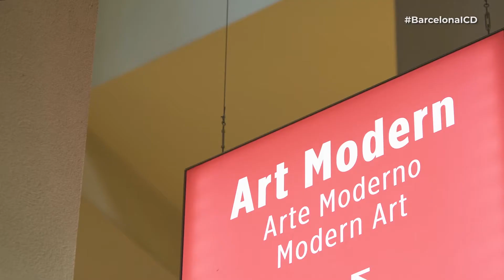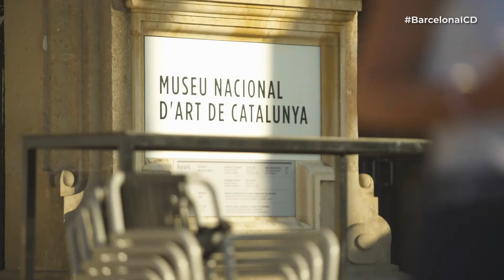Barcelona International Community Day – Oxana Lapuzina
L’Oxana Lapuzina va néixer a Kazakhstan, però la seva família es va traslladar a Moscou l’any 2001. Allà es va graduar en Economia i va treballar en l’àmbit de la banca privada. El 2016, raons sentimentals la van portar primer a Menorca i després a Barcelona. Actualment, és especialista en recursos humans a l’empresa Preply.